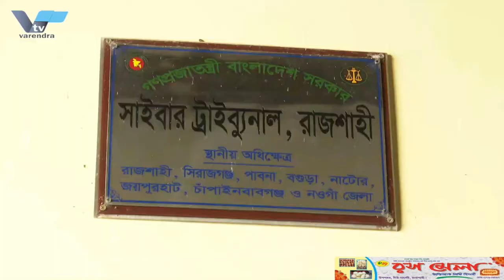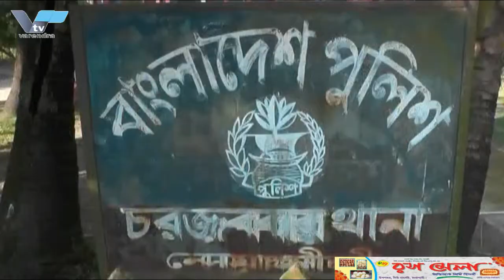কোটি টাকার কষ্টি পাথরের মূর্তি উদ্ধার | Recovery of the difficult stone idol of crores of rupees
কোটি টাকার কষ্টি পাথরের উদ্ধার | Recovery of the difficult stone idol of crores of rupees

রাজশাহী সীমান্ত হতে মালিকবিহীন কোটি টাকা মূল্যেও কষ্টি পাথরের মূতি উদ্ধার করেছে বিজিবি
রাজশাহী সীমান্ত হতে মালিকবিহীন কোটি টাকা মূল্যেও ১০২.৭২ কেজি কষ্টি পাথরের বিষ্ণু মূতি উদ্ধার করেছে বর্ডার গার্ড বাংলাদেশ বিজিবি রাজশাহী ব্যাটালিয়ন। গত সোমবার রাত পৌনে ১০টার দিকে জেলার গোদাগাড়ী উপজেলার নিমতলা এলাকায় অভিযান চালিয়ে এটি উদ্ধার করা হয়। মঙ্গলবার এক প্রেস বিজ্ঞপ্তির মাধ্যমে এ তথ্য জানান বিজিবি ১ এর অধিনায়ক লেফটেন্যান্ট কর্নেল সাব্বির আহমেদ।  তিনি জানান, গোপন সংবাদেও ভিত্তিতে বিজিবির একটি বিশেষ টহল অভিযান চালিয়ে ১০২.৭২ কেজি ওজনের কষ্টি পাথরের বিষ্ণু মূর্তি আটক করতে সক্ষম হয়। আটককৃত মূর্তির আনুমানিক মূল্য এক কোটি দুই লক্ষ বাহাত্তর হাজার টাকা। এ সময় টহল দলের উপস্থিতি টের পেয়ে চোরাকারবারীরা কষ্টি পাথরের মূর্তি ফেলে পালিয়ে যাওয়ায় জড়িত কাউকে আটক করা সম্ভব হয়নি।

BGB has recovered a stone statue worth crores of rupees without owner from Rajshahi border
Border Guard Bangladesh BGB Rajshahi Battalion has recovered 102.72 kg hard stone Vishnu statue from Rajshahi border without owner worth crores of taka. It was recovered by raiding Nimtala area of ​​Godagari upazila of the district last Monday around 10:15 pm. BGB 1 commander Lt. Col. Sabbir Ahmed gave this information through a press release on Tuesday.

He said that on the basis of secret information, a special patrol of BGB was able to seize the hard stone Vishnu idol weighing 102.72 kg. The estimated value of the seized statue is one crore two lakh seventy two thousand rupees. At that time, when the smugglers sensed the presence of the patrolling team and fled away, it was not possible to arrest anyone involved.